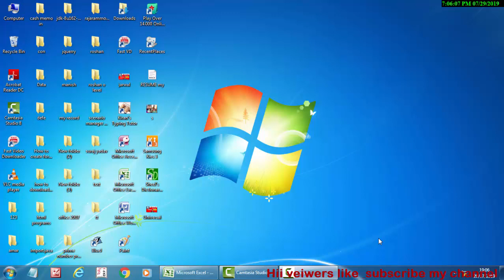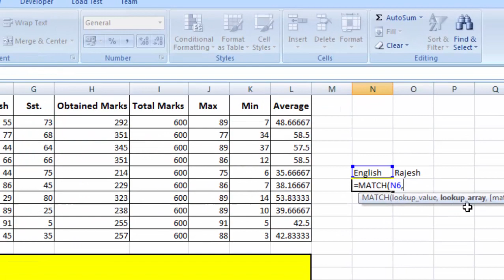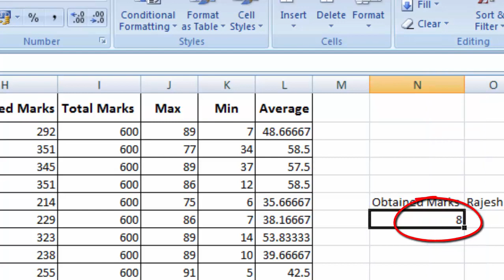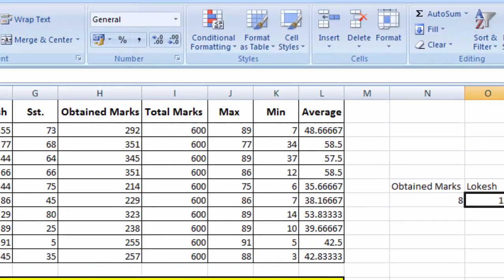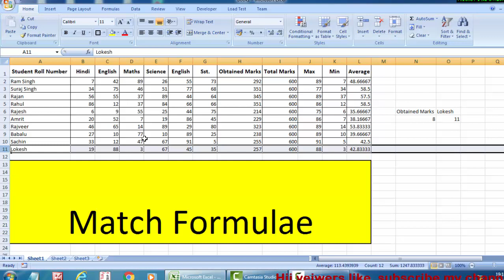Match formula in hindi and English in microsoft excel